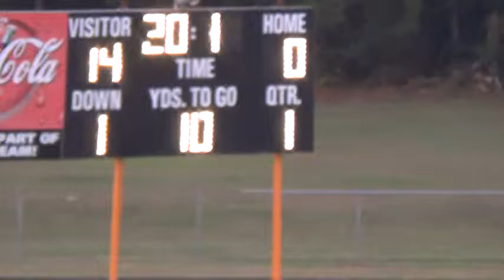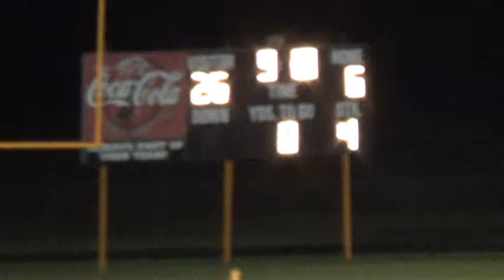JV SOUTHEAST VS LOUISBURG 1032016